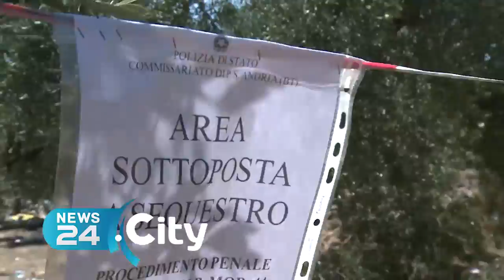BAT | Tragedia Bari-Nord, firmati i decreti per i primi indennizzi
L'on. Boccia: «In arrivo 4,6 milioni per le famiglie delle vittime»